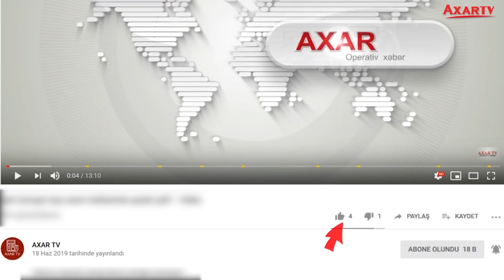DÜŞMƏNİN ŞƏXSİ HEYƏTİ MÜHASİRƏYƏ ALINARAQ MƏHV EDİLDİ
Cəbhədə gedən döyüşlərdə Ermənistan silahlı qüvvələrinin 022-ci xüsusi təyinatlı hərbi hissəsinin şəxsi heyəti bölmələrimiz tərəfindən mühasirəyə alınaraq məhv edilib.